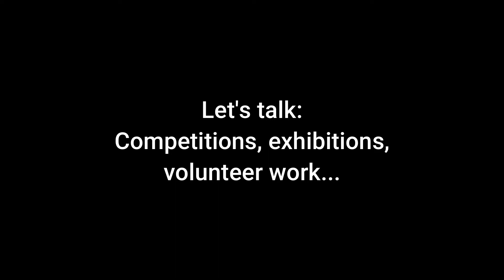Let's talk with Stephanie Goldman